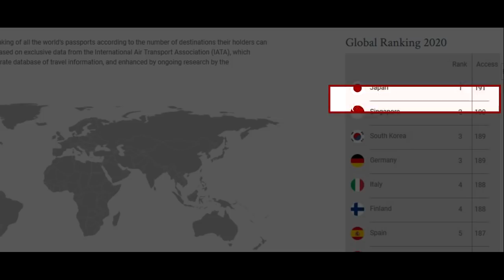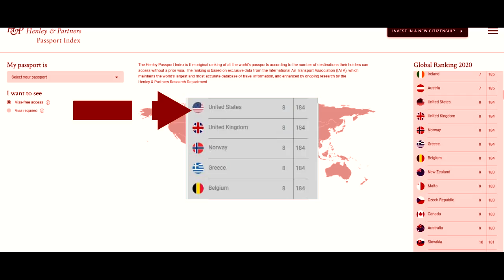दुनिया में पाकिस्तानी पासपोर्ट लेकर जाओ, तो इज्जत बहीं बेइज्जती मिलती है! सबूतों के साथ जानिये